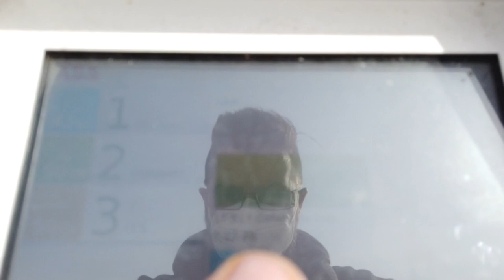E-Auto ohne Wallbox | Chinesisches Elektro SUV Alltagstest | EVlog 3.1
Als sogenannter Laternenlader bin seit mehr als 3 Jahren mit meinem Elektroauto in und um Berlin unterwegs und begleite meinen Alltag als Elektroautofahrer ohne Lademöglichkeit zuhause.

In dieser Woche habe ich den neuen MG ZS EV und teste wie gut sich der chinesische Mini-SUV so im Alltag schlägt.
Lässt sich dieses Elektroauto überall laden? Wie ist die Reichweite im Alltag? Sind Elektroautos wirklich noch zu teuer? Wie ist die Qualität eines chinesischen Elektroautos?

Diese und viele weitere Fragen werde ich diese Woche behandeln.

▬ ❝ Unterstützung ❞ ▬▬▬▬▬▬▬▬▬▬▬▬
Kanalmitglied werden und exklusive Vorteile erhalten: